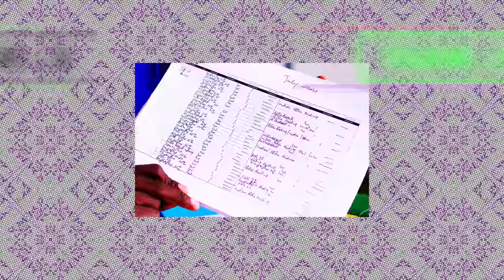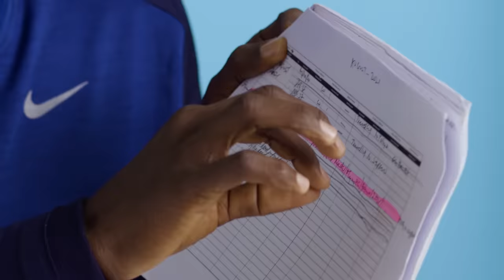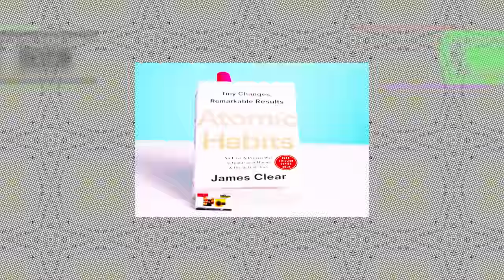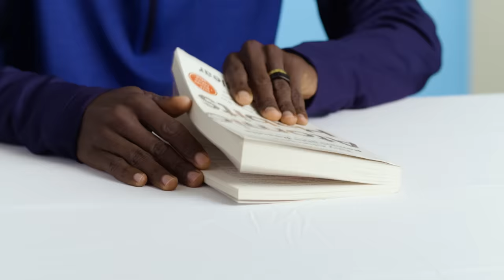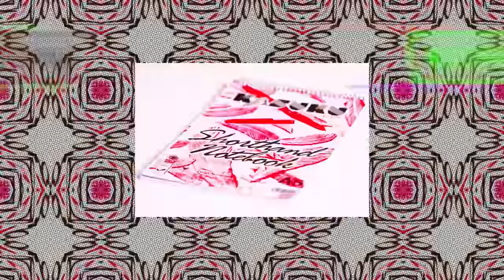10 Things Marathoner Eliud Kipchoge Can't Live Without | GQ Sports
There are a few things marathon runner Eliud Kipchoge can't live without when he travels. From his training log and a pair of lightweight running sneakers to his Oura sleep ring and a cup of tea, these are Eliud Kipchoge's travel essentials.